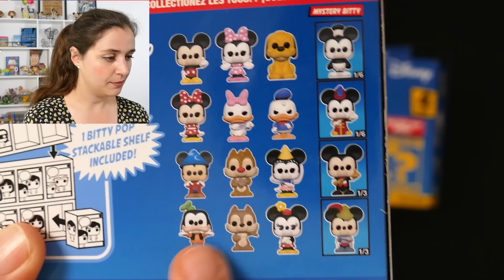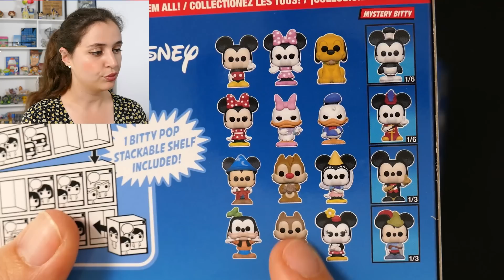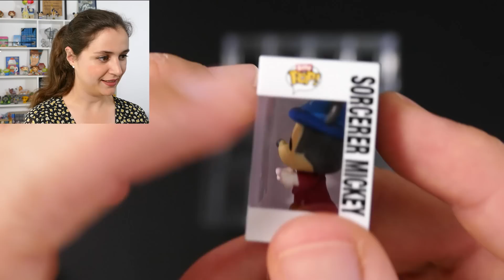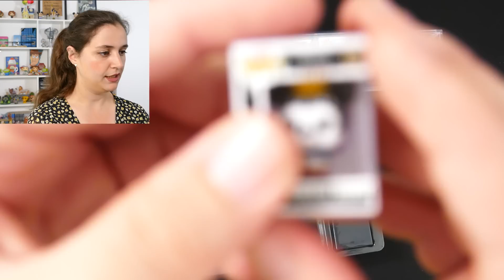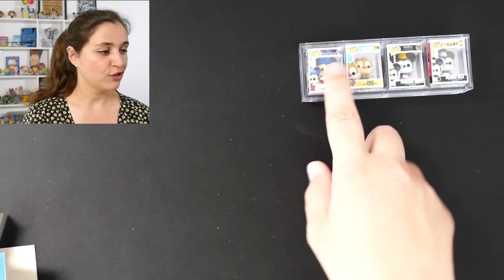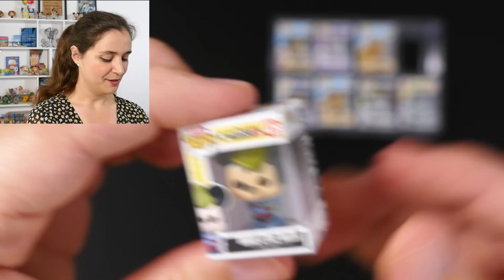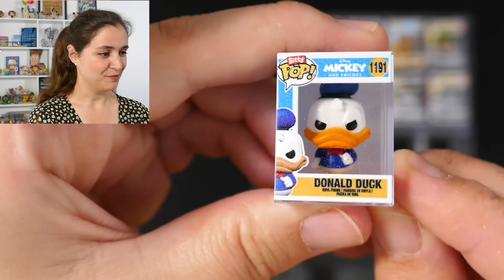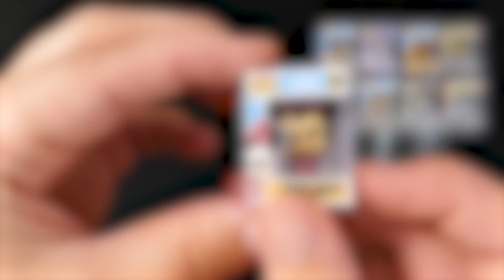J'OUVRE LES PLUS PETITES FUNKO POP DU MONDE !!!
Ouverture de boosters / boites mystères de Bitty Pop, des répliques de figurines POP miniatures juste incroyables !!!

჻ Me retrouver

Bisous ! ♥

Ptikouik